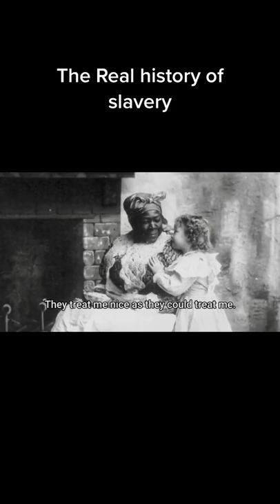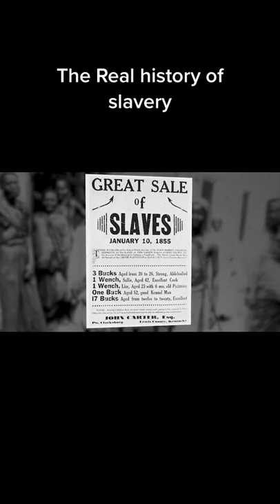The REAL History Of Slavery!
Best